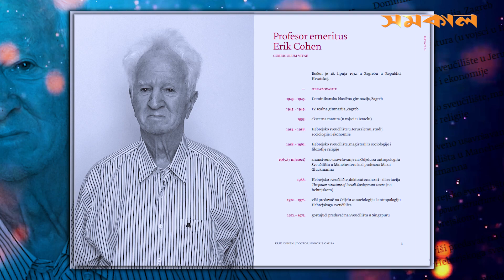জেনে নিন আপনি কেমন ধরনের পর্যটক | Samakal News | Tourist